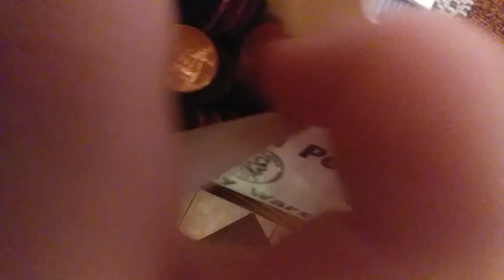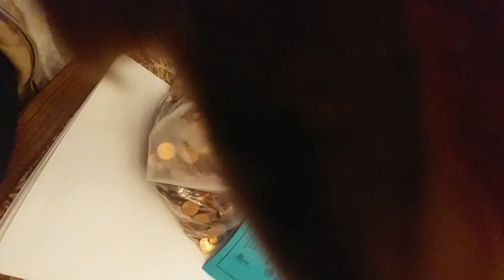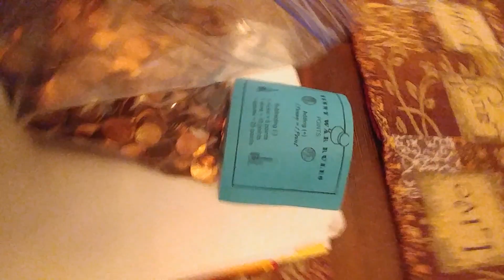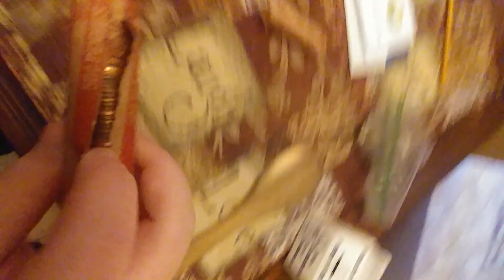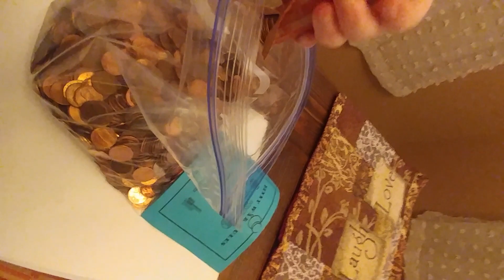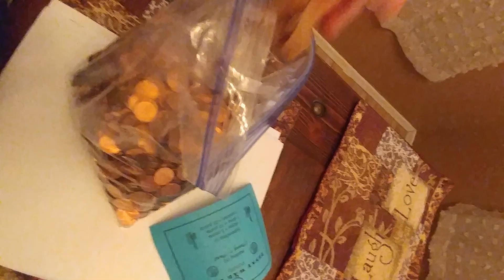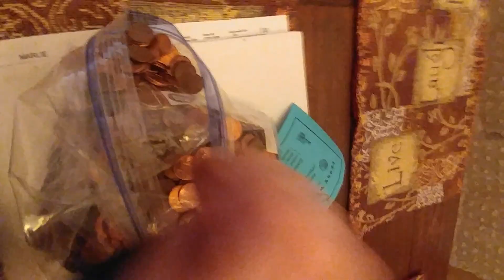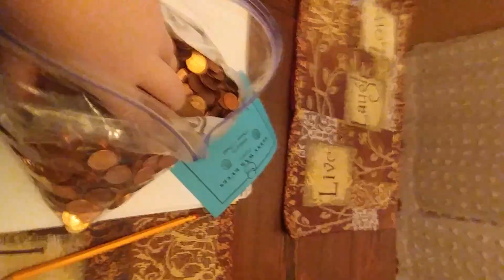I SMELL PENNIES